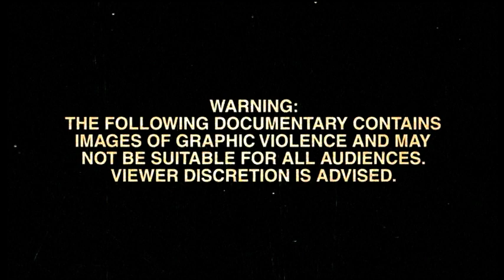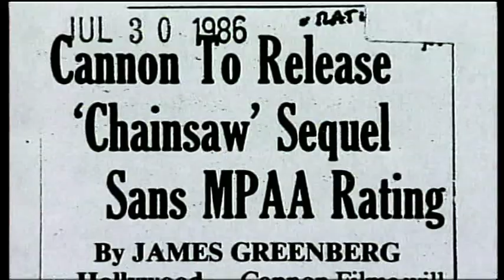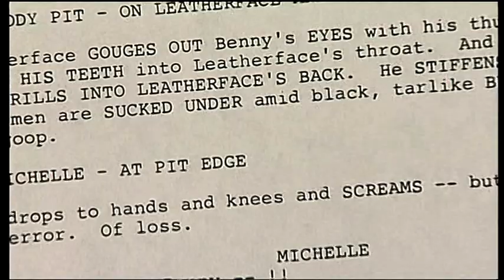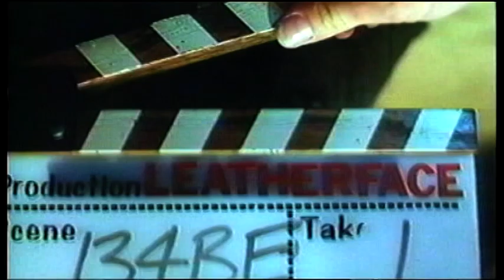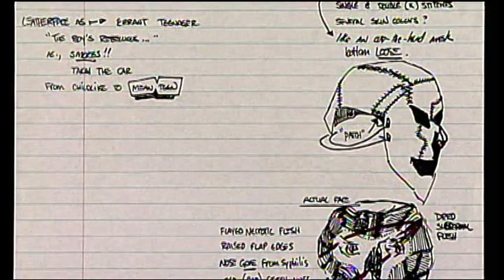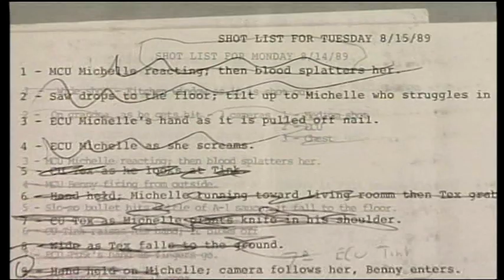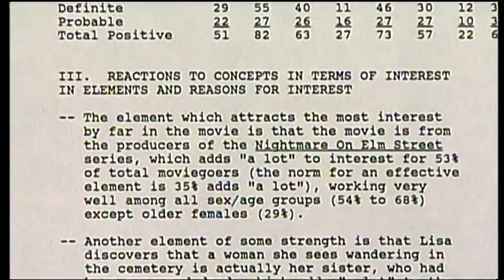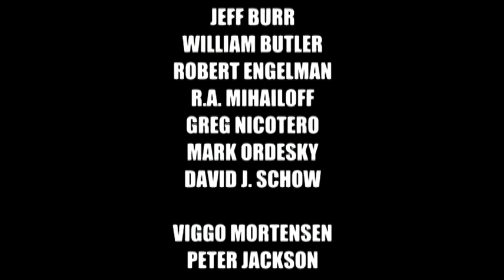The Saw is family - The Making of Leatherface - The Texas Chainsaw Massacre 3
The making of Leatherface: The Texas Chainsaw Massacre III

Leatherface: The Texas Chainsaw Massacre III is a 1990 American slasher film directed by Jeff Burr and is the third installment of the Texas Chainsaw Massacre series. The film stars Kate Hodge, William Butler, Ken Foree, Tom Hudson, Viggo Mortensen, Joe Unger, and R.A. Mihailoff as Leatherface. The film follows Leatherface and his cannibalistic family stalking a motorist couple in the backroads of Texas.

The film was distributed by New Line Cinema, who bought the rights to the series from The Cannon Group after producing The Texas Chainsaw Massacre 2. Initially, this film was given an X-rating by the Motion Picture Association of America, which limited the studio's release possibilities. After the studio made cuts, it was re-rated R, and New Line released it on January 12, 1990. It was refused classification in the UK upon its initial release. It has since been released on home video in both unrated and rated versions, and a cut version was accepted with an 18 certificate in the UK.

The film was both a critical and commercial failure, grossing $5.8 million at the US box office, making it the poorest performing film in the series at the time, until the release of its sequel Texas Chainsaw Massacre: The Next Generation in 1995.

Cast

Kate Hodge as Michelle
William Butler as Ryan
Ken Foree as Benny
Toni Hudson (billed as Tom Hudson) as Sara
Viggo Mortensen as Edward "Tex" Sawyer
Joe Unger as Tinker "Tink" Sawyer
R. A. Mihailoff as Leatherface
Tom Everett as Alfredo Sawyer
Jennifer Banko as Little girl
Beth DePatie as Gina
Duane Whitaker as Kim
Miriam Byrd-Nethery as "Mama" Anne Sawyer
Caroline Williams as Vanita "Stretch" Brock (uncredited)